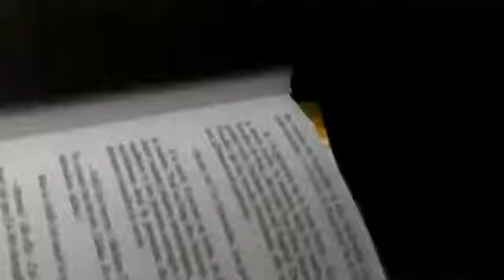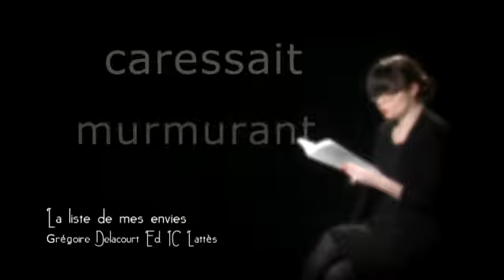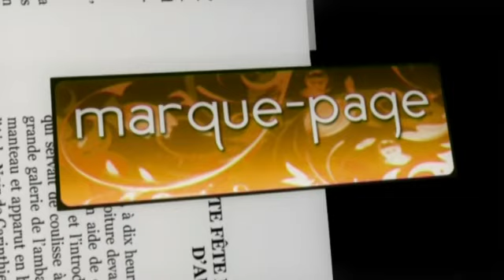MPAGE-20120402-1825_0.mp4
Payot - Marque Page - Grégoire Delacourt - La liste de mes envies